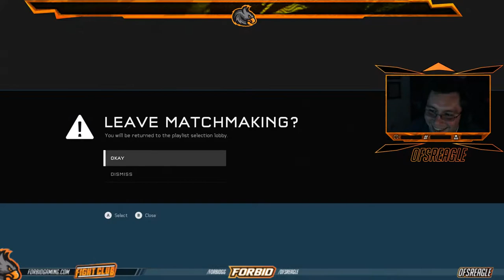Halo 5 - MEETING ITS MAKER!!! | Matching Fissure with N3gat1veZer0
Ephesians 3:17-19
Hey guys! I hope you enjoy the video! Just wanted to share some fun we had playing on Fissure! Thanks to Negative for joining :)

Here is the link to the Halo Waypoint article with all the details

Let me know down in the comments what you think of this map!

I do not claim to own any rights of the game, songs, or content related.